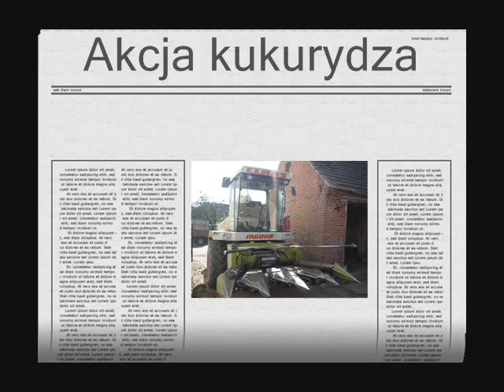Akcja kukurydza 2009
Koszenie kukurydzy na kiszonkę. Występują Zetor 9540, 8011, 7011, ursus C-360, sieczkarnia claas jaguar